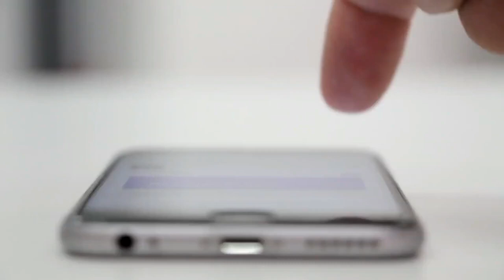⚠️¿Que TELÉFONO es BUENO para JUGAR [FREE FIRE] 2021? celulares baratos para jugar free fire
⚠️ ¿arto de jugar en tu nokia? yo te digo los MEJORES teléfonos BARATOS para jugar FREE FIRE, los tendrás al alcance de tu bolcillo, ven y ENTRA YA!

1) Razer Phone 2

2) Asus ROG Phone

3) si eres pobre y no tienes tanta plata para compara estos moustros del gammig te dejo enlaces en el primer comentario de teléfonos baratos y de muy excelente calidad para juegos y otras cosas mas!!!

xiaomi redmi note 7 (180$)

xiaomi mi 9 (400 $)

xiaomi mi a2 - (150 $)

Xiaomi SKR-H0 Shark gaming (340$)